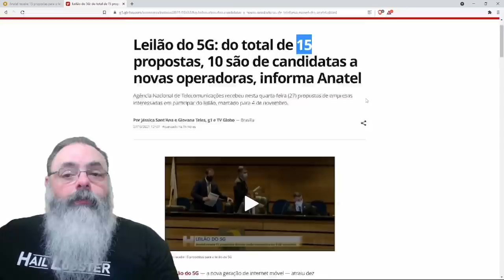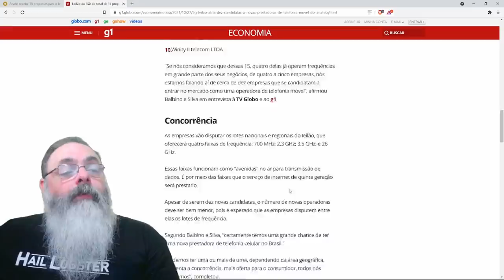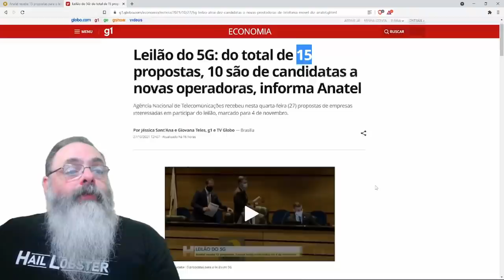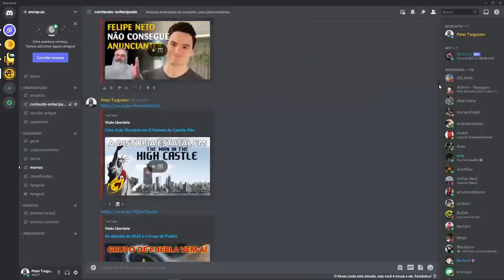10 novas empresas de comunicação se habilitam para o leilão do 5G